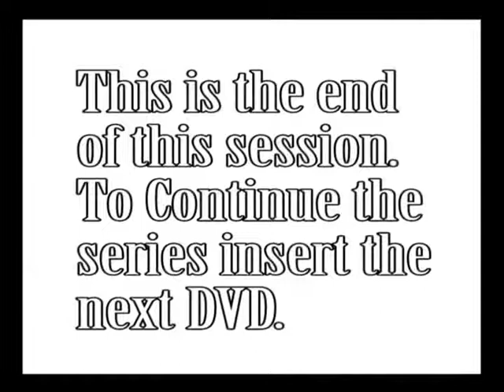THE POWER OF THE CROSS PART 4 / JACK SEQUEIRA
Part 4: "Humanity at the Cross." Pastor Jack Sequeira is a speaker whom Bill Liversidge admired because of the clarity of the good news presented in Pastor Sequeira's messages.  Enjoy this Auburn, WA camp meeting series entitled, The Power of the Cross.  (Material used by permission from Jack Sequeira Ministries.)

Send us your comments, and tell us how this video helped you.
Let us know your prayer requests. It is our duty and privilege to pray for everyone in need.

- Creative Media Ministries is a faith-based nonprofit ministry that brings the comfort and hope of the Gospel to people who are lost, hurting, in darkness, hopeless, and helpless. When you give to Creative Media Ministries, you are planting seeds of the Gospel into the hearts and minds of the unreached, bringing relief to those in need.

-As our way of saying thank you, for every donation of $50 or more we will send you a book that will bring joy to your heart as you hear the Gospel as you’ve never heard it before! In it you will discover how God is planning to save you and to give you victory over every besetment of sin in your life.  Just ask for the book "Victory in Jesus" by Pastor Bill Liversidge.

- YOUR  FINANCIAL SUPPORT WILL HELP THIS MINISTRY TO CONTINUE THE PROCLAMATION OF THE GOSPEL OF JESUS DURING THIS DIFFICULT TIME.

You can give through the "donate" link above or by using the mailing address on our website. You can also reach us directly: